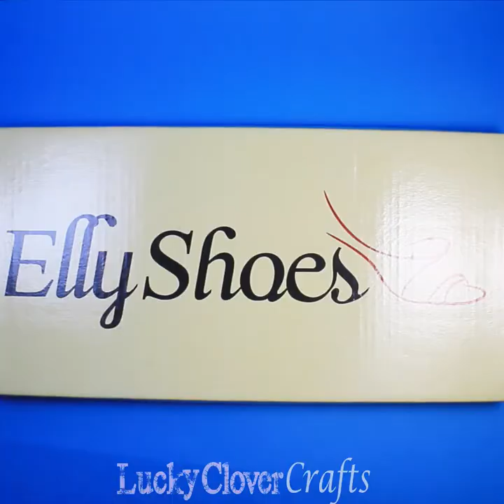Crazy DIY Halloween Decor Idea | Easy DIY Paper Crafts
Today I am sharing crazy DIY Halloween decor. Paper crafts are always very interesting. Made bats, a house of horrors and cobwebs out of paper. Painted the tree branch in black. Glued it all to the lid of the shoe box. Happy Halloween!

Make and have fun with luckyclovercrafts